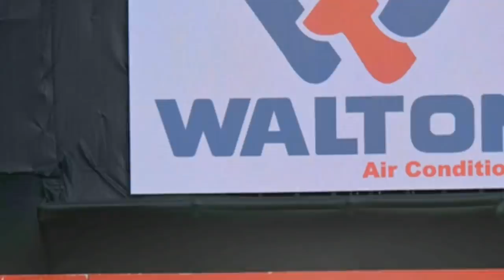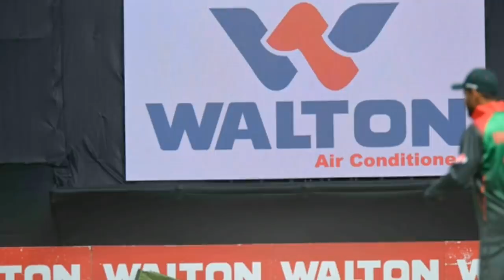বাংলাদেশ একাদশে বড় পরিবর্তন!!তবে কি কাল মুস্তাফিজকে ছাড়াই মাঠে নামবে বাংলাদেশ??যারা আছে একাদশে bcb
Mixer world is back  with news eyes. Mixer World provides bd cricket, bangladesh cricket, bangladesh cricket team, cricket bangladesh, bangladesh cricket news, bangladesh cricket board , bangladesh national cricket team and all kinds of news.

বিশেষ সতর্কীকরণ: এই চ্যানেলের কোন ভিডিও অনুমতি ছাড়া অন্য কোন চ্যানেলে আপলোড করা কপিরাইট আইনের লঙ্ঘন।আমাদের কোন ভিডিও অন্য কোন চ্যানেল পাওয়া গেলে কপিরাইট আইনের বিধি